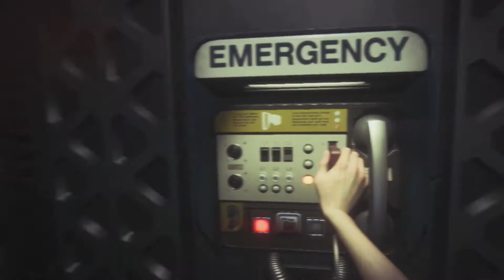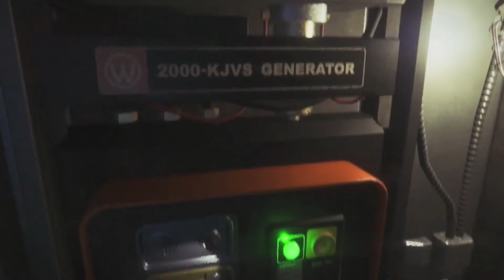Alien Isolation: MOA in SPACE - Part 2 - Button & Push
Follow us for future video updates.

Cheers!